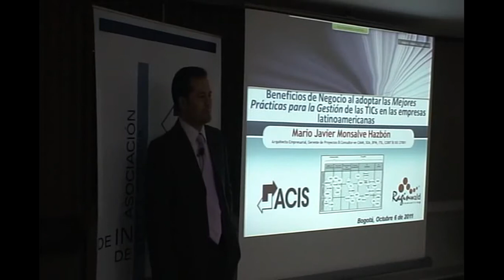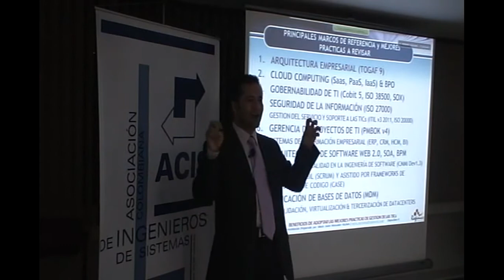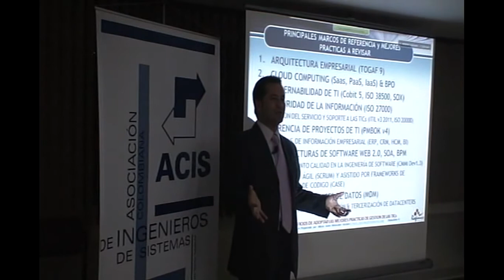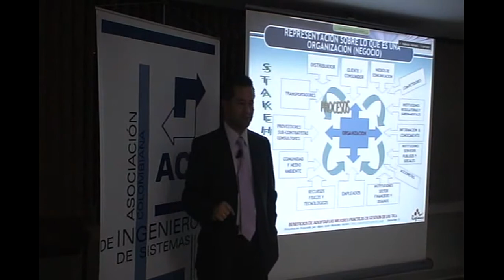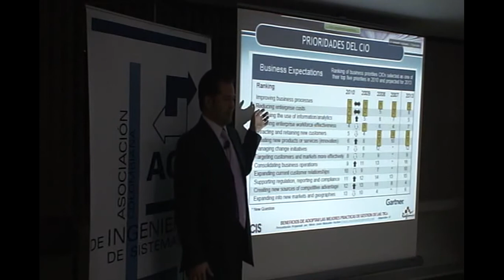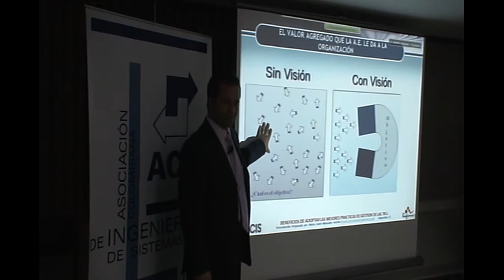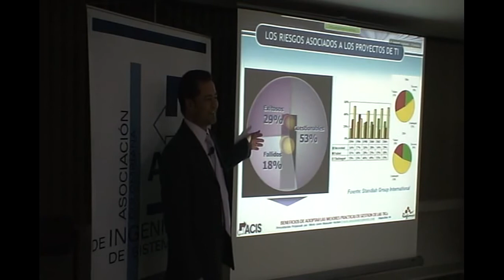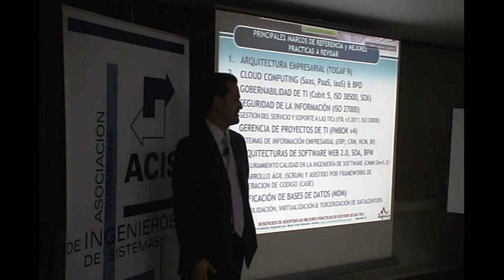CC2011 ACIS: Beneficios de negocio al adoptar las mejores practicas para Gestión de las TICs